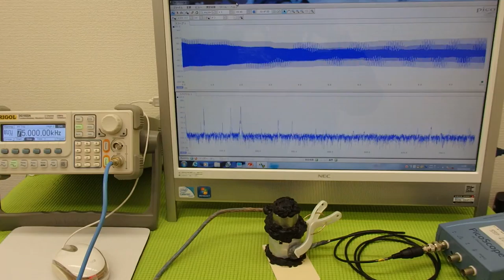オリジナル超音波プローブの「発振・制御」技術 （超音波システム研究所 ultrasonic-labo）